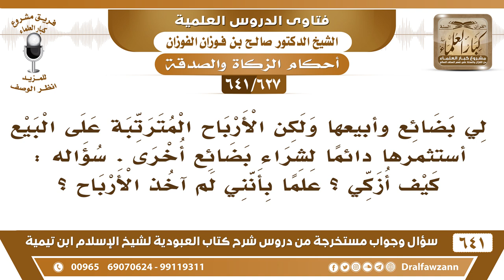[627 /641] أبيع بضائع وأشتري بالأرباح بضائع أخرى، فكيف أزكي؟ الشيخ صالح الفوزان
[627 /641] السؤال: لي بضائع وأبيعها ولكن الأرباح المترتبة على البيع أستثمرها دائما لشراء بضائع أخرى . سؤاله : كيف أزكي ؟ علما بأنني لم آخذ الأرباح ؟
 الجواب: إذا حال الحول على أصل المال الذي بيدك الذي تبيع به وتشتري به حال الحول على رأس المال تثمن السلع التي عندك المعروضة للبيع تثمنها بما تساويه قوّمها وزكها، تخرج ربع العشر.
للاشتراك في قناة الشيخ صالح الفوزان
أسئلة وأجوبة من شرح كتاب العبودية ( 641 ) مقطع

للاستفسار والإقتراحات والدعم
رئيس الفريق
لمشروع كبار العلماء